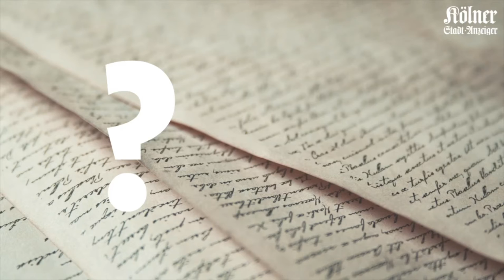Kölsch für Besserwisser - Warum sagen wir in Köln Fisternöllchen?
Warum sagen wir eigentlich Fisternöllchen? Und woher kommt das Wort? LVR-Sprachexperte Peter Honnen erklärt es in unserer Serie „Kölsch für Besserwisser“.